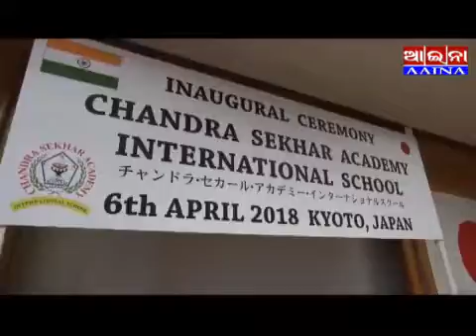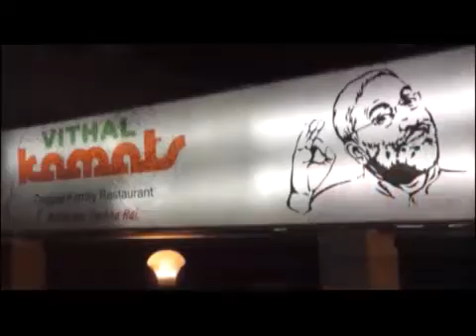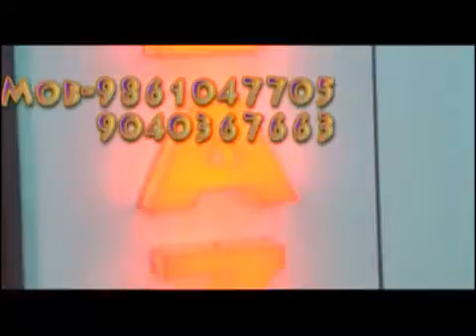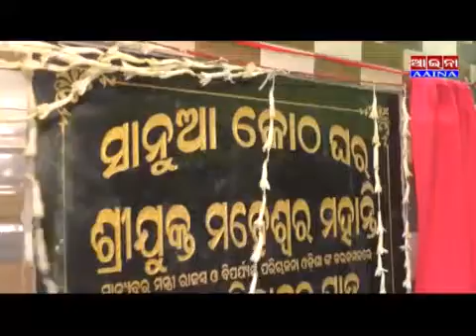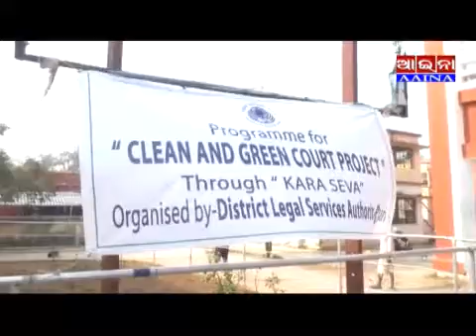Aaina News Puri 17/02/19